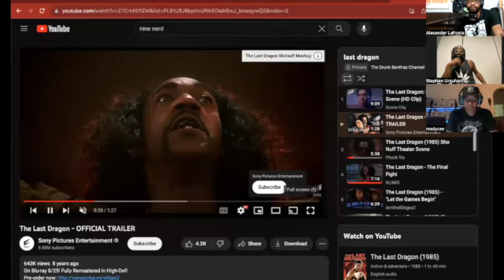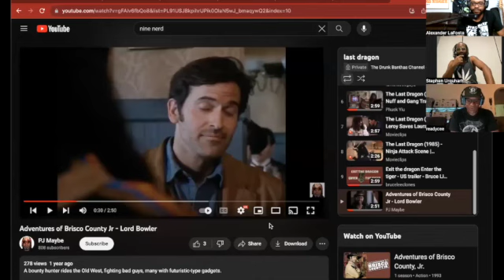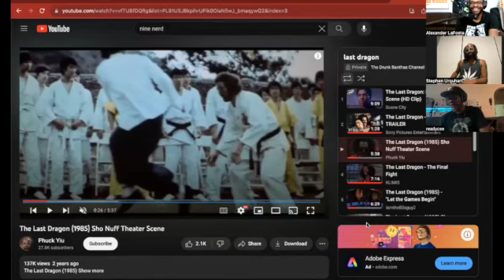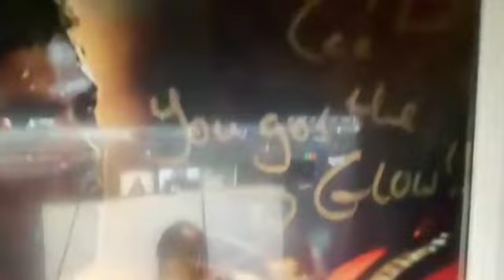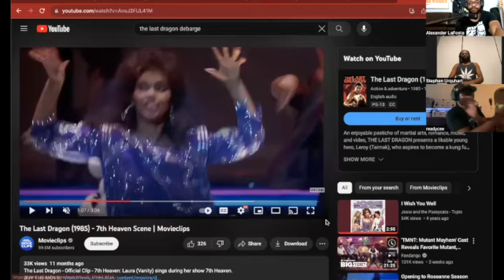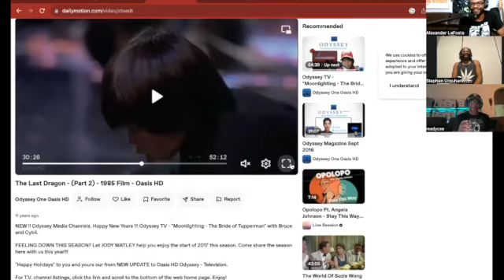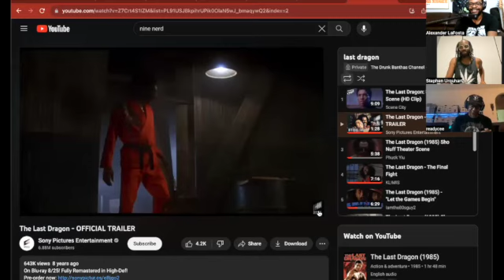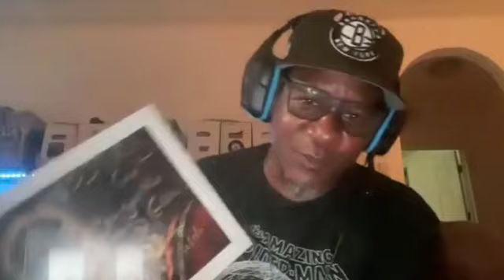"The Last Dragon" (1985) - Does It Hold Up?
⚠️SPOILERS!!⚠️

Hello you beautiful nerds on this episode of  "Does It Hold Up?!" Jedi Master Grayson and Bill talk about Berry Gordy's Kung Fu Cult Classic “The Last Dragon” with DJ Ready Cee of the Comic Book Trap House!

Blake's IG: moneyblakeweather
Jeff'S IG: @madljeff
KirstYn's IG: @kirstyn_cobb
Terry's IG: @terryfphotos

Logo Art By:
Nehmeh Designs

Banner Art By:
Noah Lance
IG & YouTube: @IdontNoah

Features music from:
Poor Frisco & IntoNever

and

Bill’s IG: @BillFromIntoNever